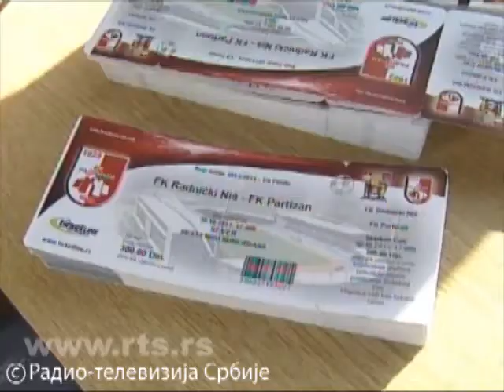Čair spreman za spektakl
Niš je spreman za meč osmine finala Kupa Srbije, gde beogradski Partizan kao gost igra s Radničkim. Spremna je i policija, jer se očekuje da na stadionu budu tri grupe navijača, koje treba razdvojiti. Copyright : Javni Servis Srbije (RTS)